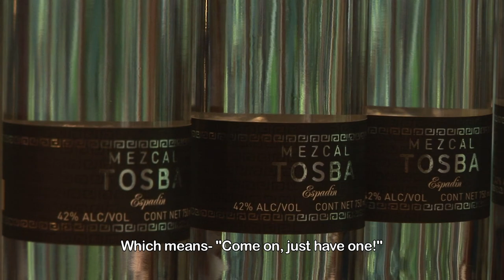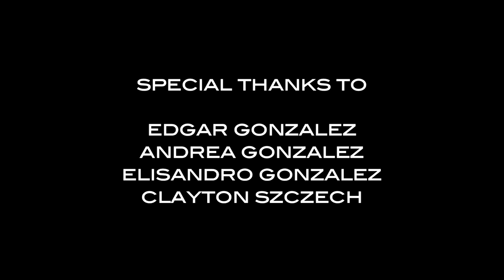¡Edgar Gonzalez: Mezcalero!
In the highland rainforest, four hours Northeast of Oaxaca, and just outside of the Zapotec village of San Cristobal Lachirioag, Edgar Gonzalez is recovering an ancient tradition while combatting the culture destroying loss of young people from his community.   At his homegrown "palenque" or distillery, he, his family, and a growing group of workers are again handcrafting the sacred spirit of their forefathers- Mezcal!